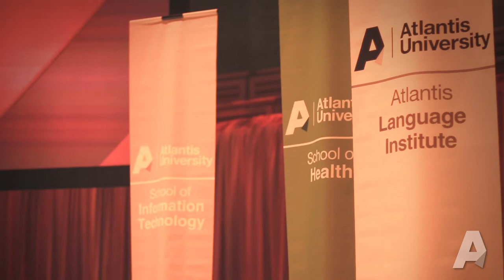2017 GradCeremony Full Version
Atlantis University’s 2017 Graduation ceremony was held on December 14th, 2017, at the beautiful Adrienne Arsht Performing Arts Center in downtown Miami.  The mission of Atlantis University is “to prepare career-minded students through quality education”.  This video, with highlights of the commencement ceremony, shows the pride and joy of AU’s graduates after years of hard work and study to complete their degree requirements.

Mission accomplished: these grads are prepared for their respective career paths. This video gives you an appreciation of why Atlantis University is growing and attracting high school grads, working adults, military vets and international students from the greater Miami area and all over the world.

At Atlantis University we are proud of our students’ accomplishments and the high level of skills they have developed over their time at the University.  Together, the students, families, administration, and faculty have shared a truly diverse and rich learning experience.

Congratulations AU graduates and welcome to the Atlantis University Alumni Association!